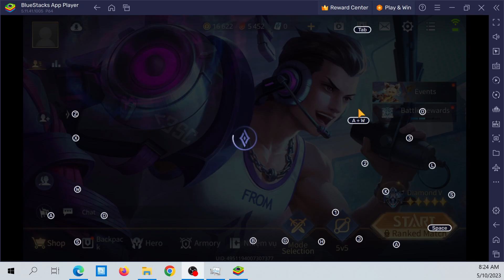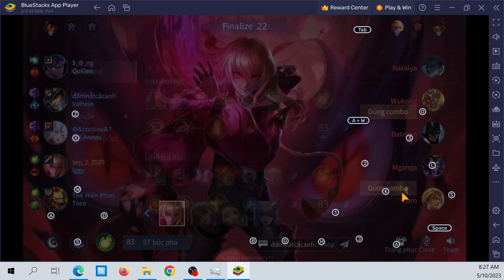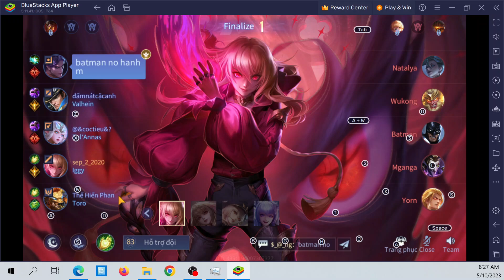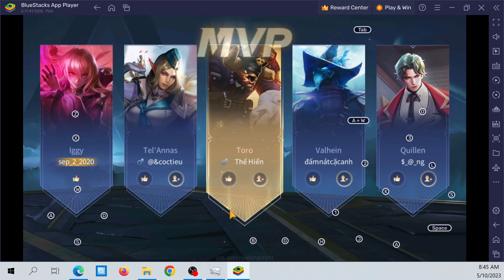liên quân mobile Iggy pháp sư máu giấy 2023 05 10 08 24 47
Các video cùng thể thoại